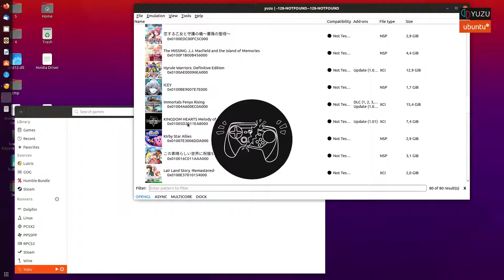Lutris YUZU Linux | KINGDOM HEARTS Melody of Memory on PC | Ubuntu 20.04 20-30 fps poor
How install YUZU on Ubuntu

Step 1
sudo apt-get update -y

Step 2
sudo apt-get install -y libzip-dev

Step 3 (to use multicore version)
sudo apt-get install libboost-context1.71.0

Step 5 Run
./yuzu

They were launched using yuzu-emu

equipment:
Nvidia GTX 1650
Ryzen 1700
Ubuntu 20.04
Power consumption 70W - 100W + LCD monitor 30W